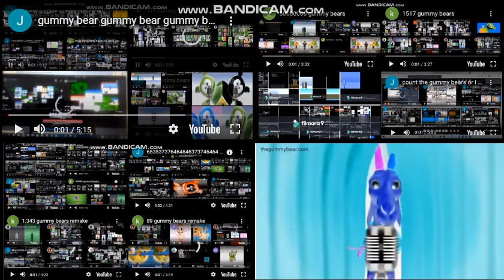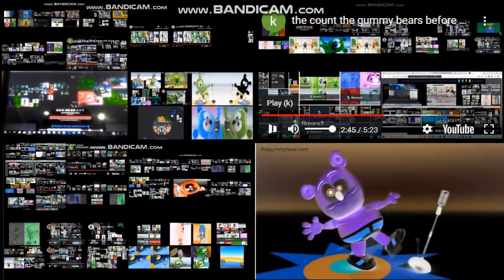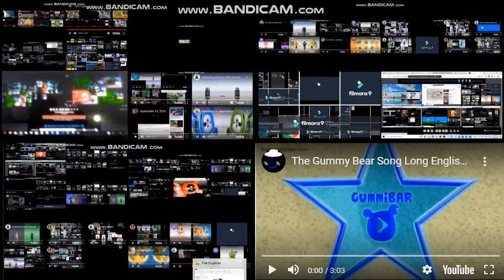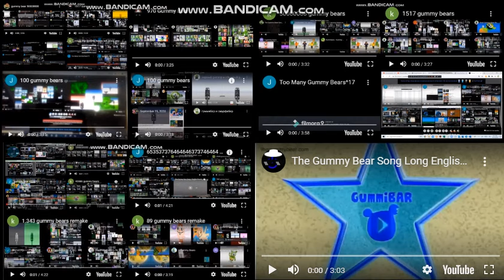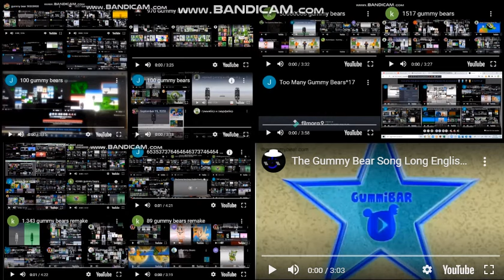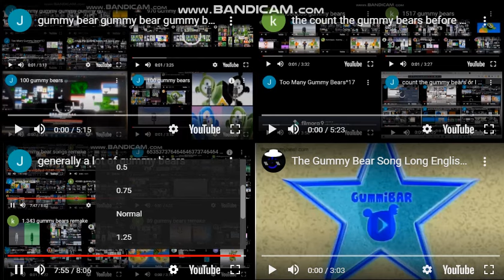play the gummy bears